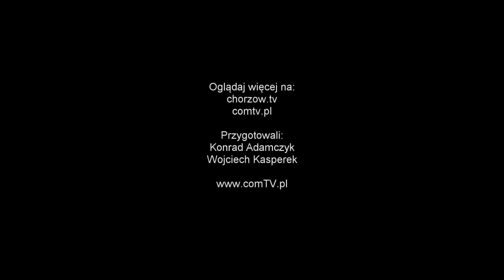SPOTKANIE Z PRZEWODNIKIEM WYCIECZEK PO CHORWACJI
W Chorzowskim Centrum Kultury odbyło się spotkanie z Leszkiem Wojewodzicem - pilotem wycieczek po Chorwacji.

COMTV.pl - produkcja TV i filmowa